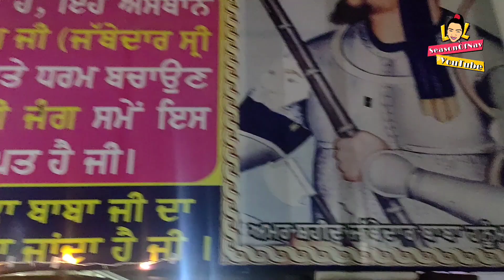My First Diwali Vlog | Family Vlog | Diwali Celebration | Navneet Nagra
This Video is managed by SeasonOfNav Pictures.

Here’s how we celebrated Diwali!
Wishing you & your family a very Happy Diwali ✨

It's my first Diwali vlog. As always i have celebrated diwali with my family. so its basically a family vlog. I wore traditional attire and my family also dressed up in ethnical outfits. We burst crackers, lit Diyas and candles at Gurudwara Singh Shaheedan, Sohana.  Listened to Kirtan Darbar and Did prayers. Took blessings from Elders. Saw lots of sangat there making Videos & Vlogs. At home We lit diyaas and candles. Enjoyed with sweets and delicious food. Received gifts and unboxed some surprise gifts. My adorable nephew also joined us for the celebration. We did lots of Diwali shopping. Its the best diwali celebration. So i made this Diwali vlog 2021. If you wanna watch best North indian/ Punjabi diwali celebration of India. I really hope this is tyhe one for you.  I always wanted to make this vlog. Now waiting for you all to shower your love and blessings.

Location : Chandigarh